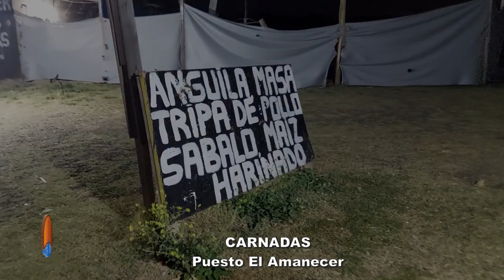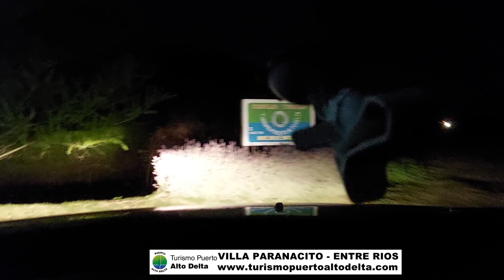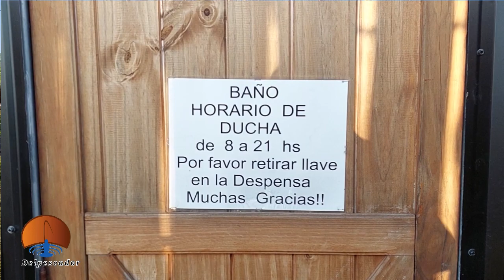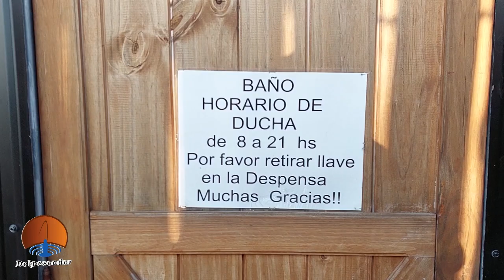PRIMERAS TARARIRAS EN VILLA PARANACITO TEL: +54 9 11 6557-7148 INSTAGRAM